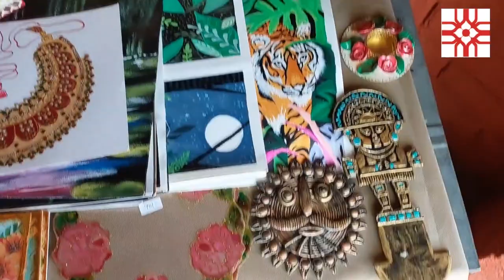Cut Work with 3d Outline on Fabric by Sophia Jaipuri